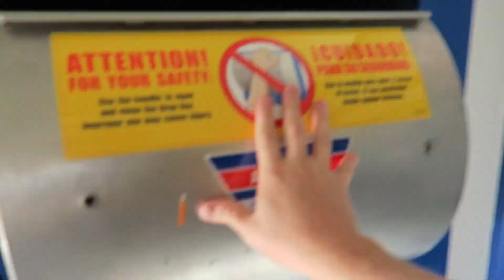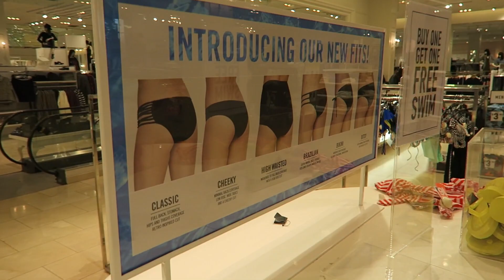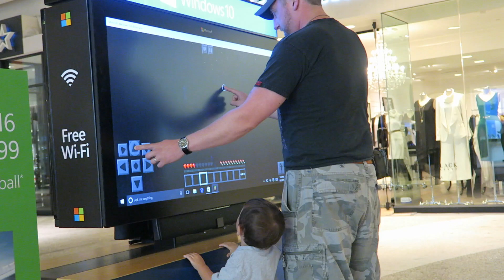I Lost My Gorilla Pod - VLOG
Somewhere between the mall and my car I lost my new Gorilla Pod Active.  BUMMER!

 Sonic D:
Soundcloud.com/sncd
Twitter.com/sncd
Facebook.com/djsonicd

Jeff Devoe:
Soundcloud.com/devoe
Mixcloud.com/mr_devoe
Twitter.com/mr_devoe
Facebook.com/devoela

Thanks!